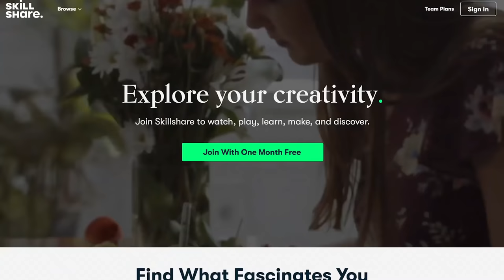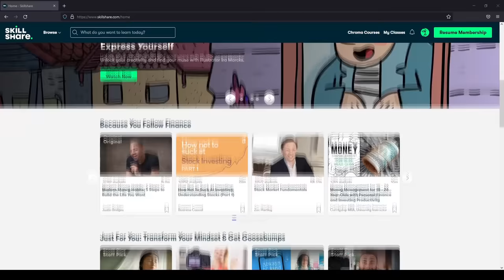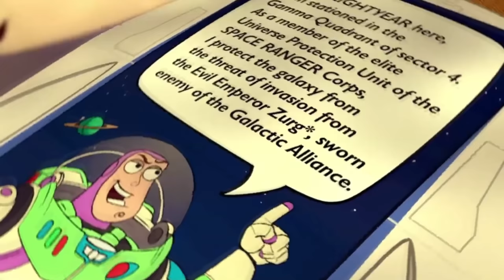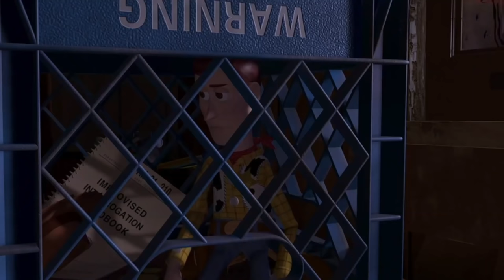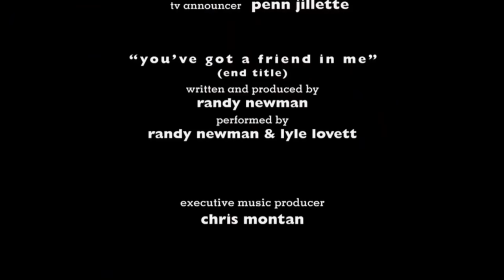Watching Disneys Pixar *TOY STORY* Realizing Woody Is The REAL VILLAIN Here...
My other youtube channel: @BillyYSC